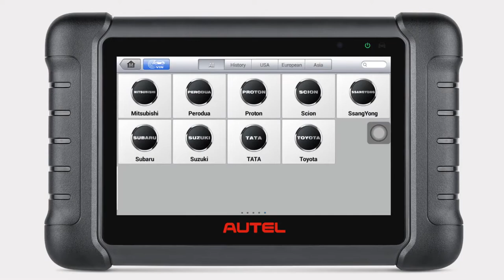Autel MaxiPRO MP808BT Unboxing & Functions Preview